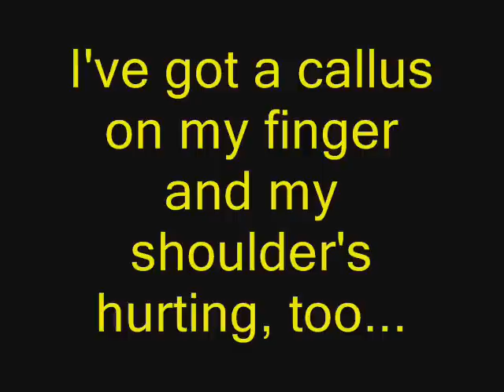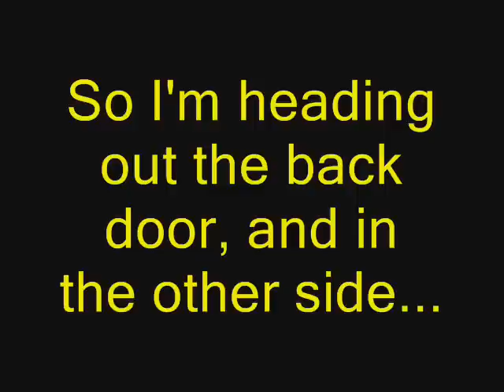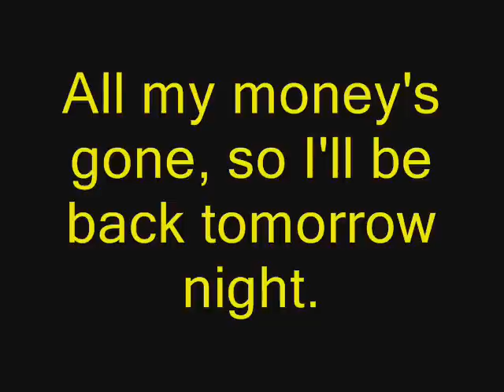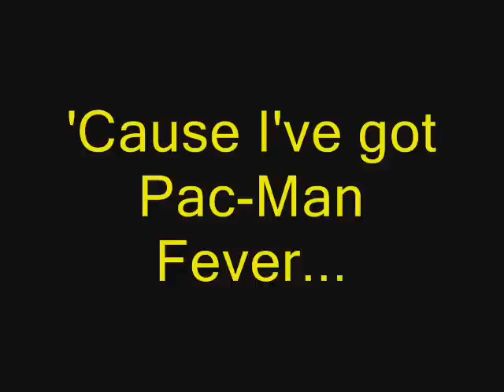Pac-Man Fever (A Video Sing-A-Long)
Here is a sing-a-long video I decided to create that is set to the song "Pac-Man Fever" by Buckner and Garcia.

Please rate and comment this video after viewing it. Thank you. :)